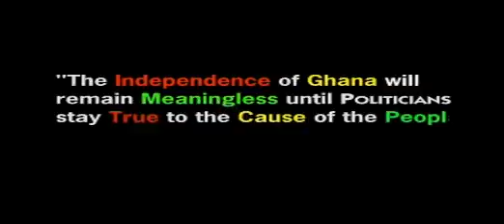Election Time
Music Video of Ghana's Sheriff Ghale "Election Time" hit track.